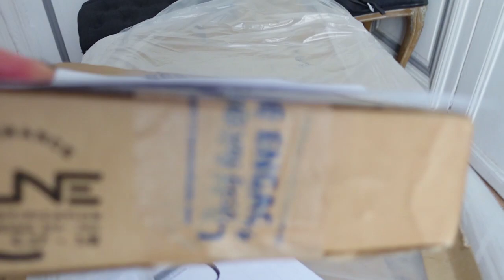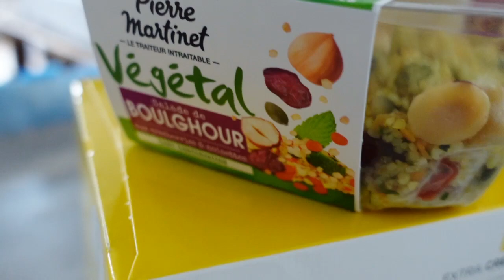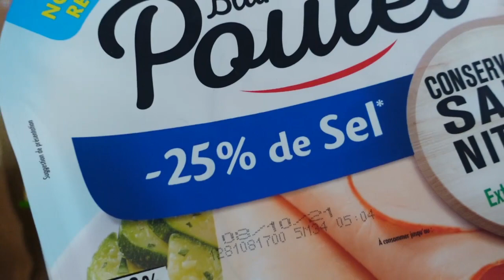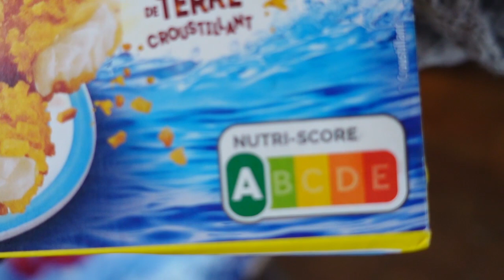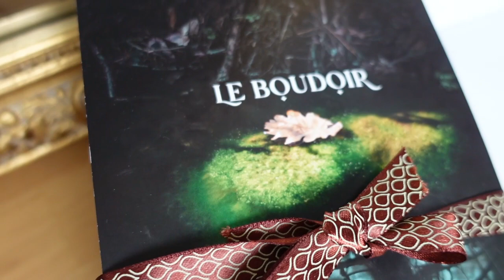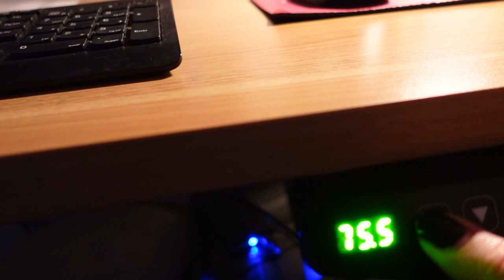CE N'EST QUE MON AVIS, LIDL !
CE N'EST QUE MON AVIS